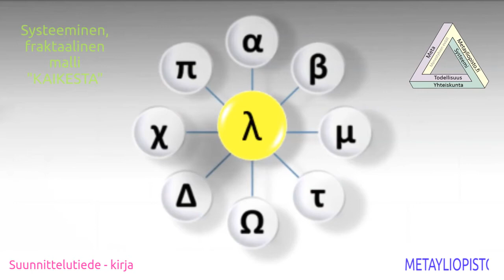Suunnittelutiede: lyhytvideo 15 sek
Fraktaalinen käsitys systeemistä.